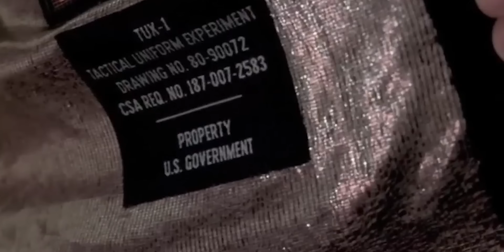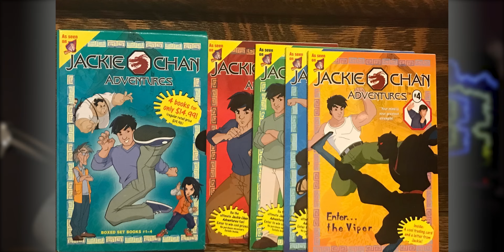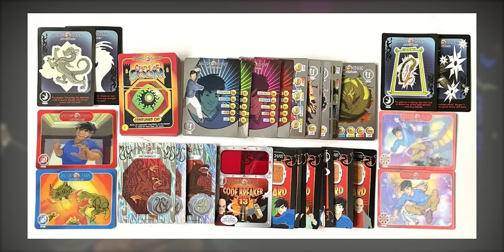Пригоди Джекі Чана. Перший супергерой дитинства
Тільки в телеграмі публікую найжорстокіші, найчорніші та найкумедніші нарізки з мультфільмів, а також багато різного цікавого мультиплікаційного

Іноді бувають такі проекти, які, подивившись уперше, можуть поступово, але все ж таки запасти в душу і навіть витримати перевірку часом. Одна з таких робіт для мене – це мультсеріал «Пригоди Джекі Чана». Для мене це не просто мультсеріал, це моє дитинство. А ще мені подобалося у цьому проекті те, що Джекі чан відповідав наприкінці кожної серії на запитання своїх шанувальників. Повертатися до таких картин завжди приємно, тому що вони легко дивляться і дозволяють відчути ностальгію і повернути старі емоції. І сьогодні ми з вами повернемося до даного у мультсеріалу, не тільки заради бажання його понастольгувати, але і дізнатися історію створення мультсеріалу, цікаві факти  і чи змінилося моє або ваше ставлення до нього мої дорогі глядачі.